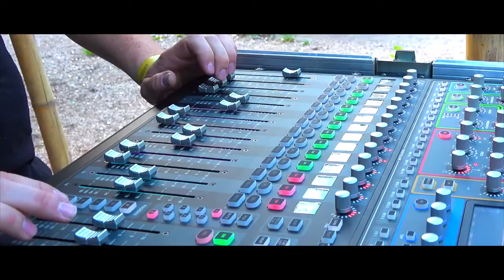Zangeres Rosanne De With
Tribute act met zangeres Rosanne de With